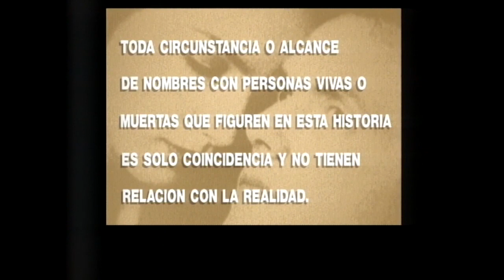Luciano y la búsqueda de la verdad | Ámame - T1E25